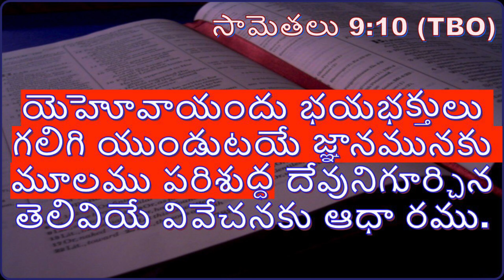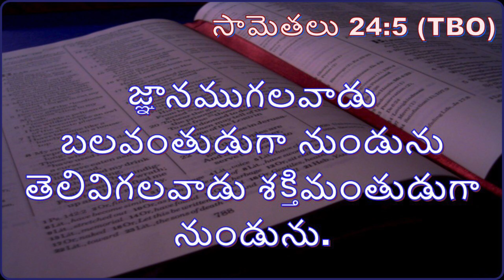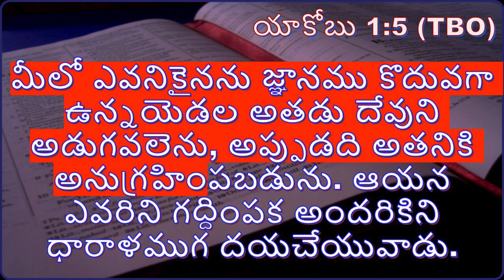విజ్ఞాపన ప్రేయర్ || Dr. Hadassah Raveendra || June 06 2020 || CBC